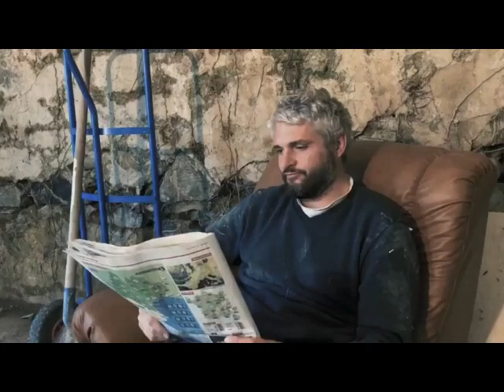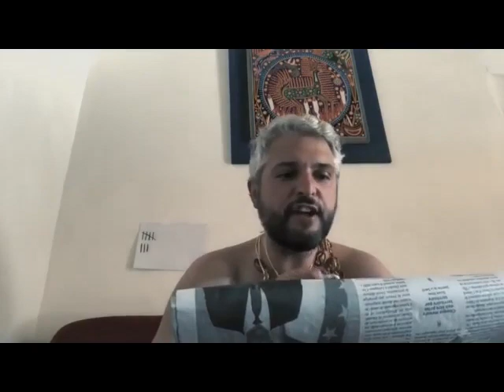Compile Sale Con en confinement - Part I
Pierre-Emmanuel Barré